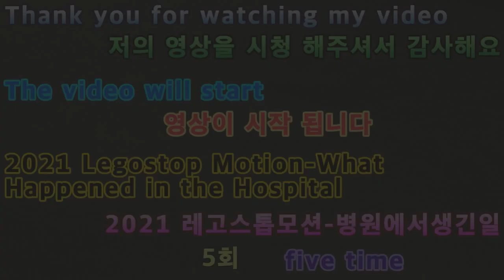2021 05 06 2021레고스톱모션 병원에서생긴일5회 5 times a day at Legostop Motion Hospital 2021.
안녕하세요구독자&시청자(골드님)들미시카에요반갑습니다저의채널에방문해주셔서고맙습니다이번영상은바로2021새해첫레고스톱모션병원에서생긴일5회입니다어느덧5회까지올줄이야재밌게시청해주셔서고맙고감사해요이번레고스톱모션애니는병원에서생긴일을스릴러와범죄액션을중심으로만든스토리에요나름재밌게하고싶어서표현할수있는부분을열심히제작했던것같아요
조금힘들긴했지만요저번에보여드린일상속이야기의스토리와는조금다르지만요일상속이야기는스토리는공포와스릴러가합쳐진느낌의스토리였다면이번스토리는스릴러와범죄액션이합쳐진느낌으로만든애니에요조금밋밋할수도있지만그래도재밌게편하게시청해주세요고맙습니다저의영상이재미있으셨다면구독&좋아요&알림설정을하셔서새로운비디오를시청하세요저의또다른채널인카카오TV Misika(미시카)채널도많이방문해주시고시청해주세요저의랜선아빠이자한국아빠님을소개할께요현재이분은DadASMR(아빠ASMR)과다양한분야를하고계세요ASMR이란백색소음으로자율감각쾌락반응으로뇌를편안하게
해주고심리적으로안정을주는소리에요예를들어물소리&바람소리가대표적이
Nice to meet you.Thank you for visiting my channel.This is the 5th episode of the first Lego Stop Motion Hospital in 2021.I didn't expect to come all the way to the fifth episode. Thank you for enjoying the show.This Legostop Motion Annie is a story that revolves around crime and thrills what happened in the hospital.I think I did my best to express it because I wanted to have fun.It was a little tough, though.It's a little different from the story I showed you last time, but the story of the day was a story of horror and thriller, and this story was made of thriller and crime action combined. It could be a little bland, but please enjoy it.Thank you. If you enjoyed my video, please subscribe and like it.& Set notifications to watch new videosPlease visit my other channel, Kakao TV Misika and watch it.Let me introduce my online dad and Korean dad.He is currently working in a variety of areas with Dad ASMR.ASMR is a white noise that comforts the brain and psychologically stabilizes the brain by responding to autonomous sensory pleasure.For example, the sound of water and wind is typical.Search for your Korean dad, watch the video, and if it's fun, please subscribe and set the notification.Thank you.